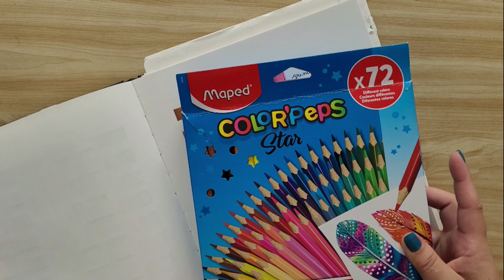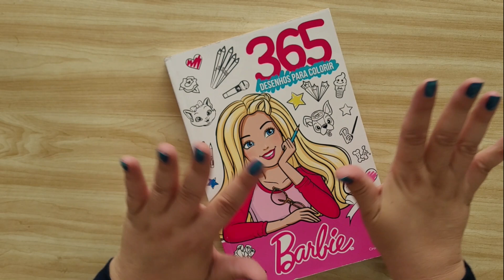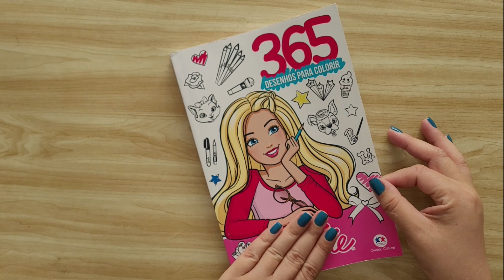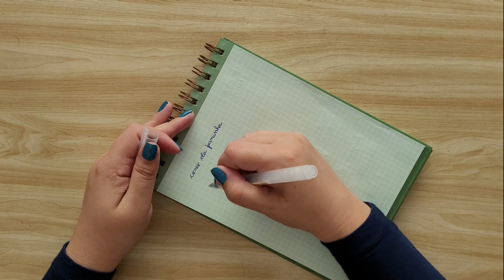MEUS FAVORITOS de 2022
10 categorias avaliadas:
Lápis de Cor - Lápis de Cor Maped - 72 cores
cupom: JOANINHATRIFOFA10
Coleção de Scrapbooking - Let1s Get Crafty
Tesoura - Cutter Bee
Papelaria - Bloco de Adesivos Happy Planner